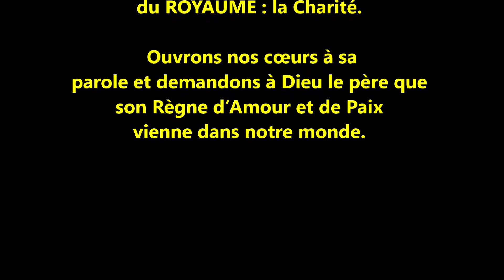Dimanche 22 novembre : Fête du Christ Roi.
Christ Roi  : Jésus, roi de l’univers
La fête du Christ Roi clôt le cycle de l’année liturgique. Toute l’année les chrétiens ont célébré les grands moments de la vie de Jésus. Lors du dernier dimanche de l’année, ils sont invités à se tourner vers le Christ roi de l’univers et juge de l’humanité. Le texte qui est lu ce dimanche est le texte du jugement dernier : "J’étais nu et tu m’as donné à manger, malade et tu es venu me voir…". Le royaume du Christ est donc avant tout un royaume d’amour.